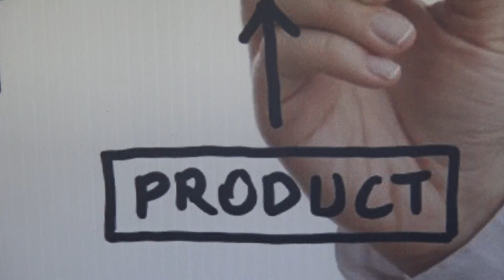Smart Start Printing Business 8 راه اندازی هوشمندانه بیزنس چاپ